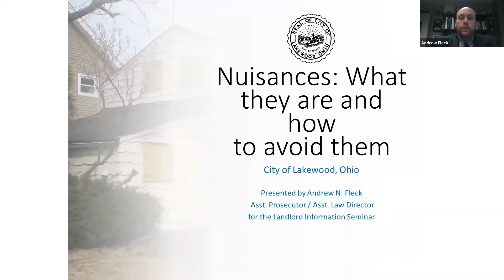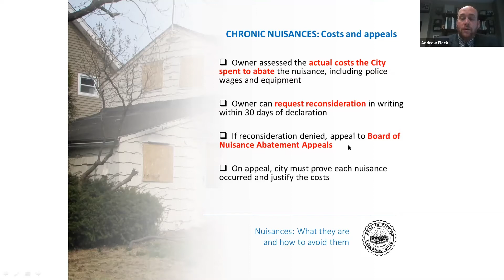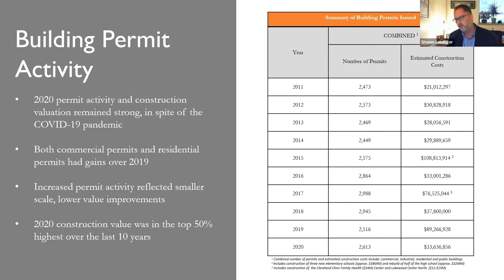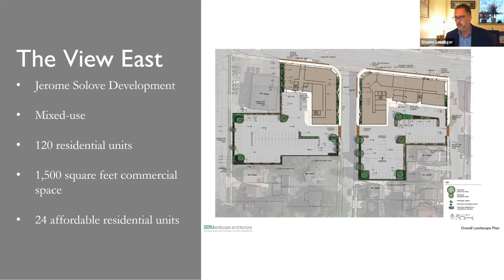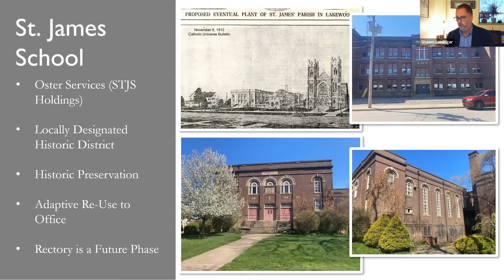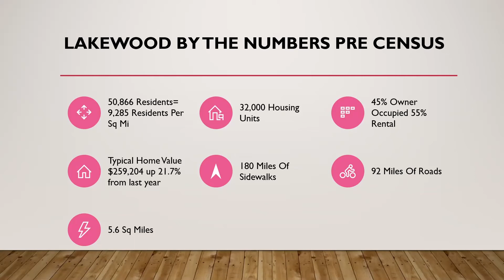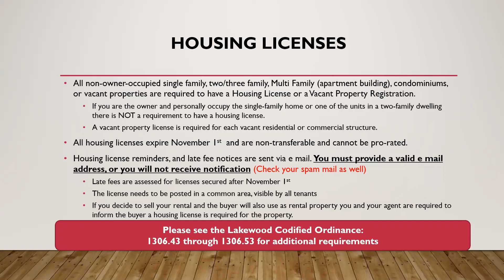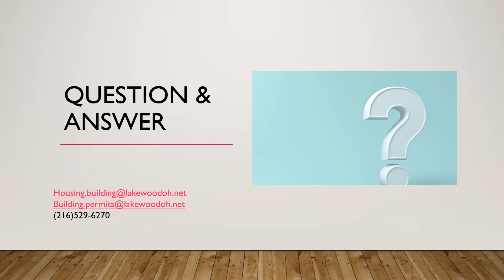Landlord Seminar - Fall 2021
Virtual Landlord Training Seminar-Fall 2021